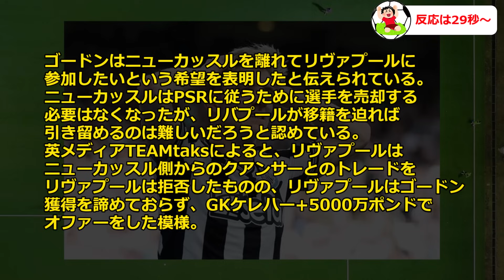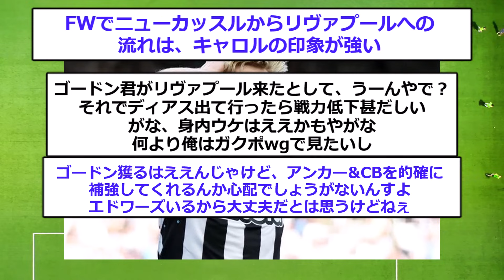【速報】リヴァプールが決死のトレード案を提示で来季優勝に向けて大補強へ！！！！！！！